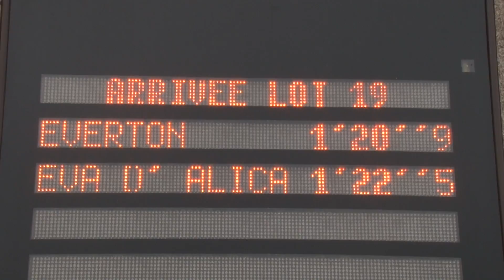LOT 19 QUALIFICATIONS Grosbois 7 octobre 2016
Cette vidéo traite de LOT 19 QUALIFICATIONS Grosbois 7 octobre 2016

Everton - par First de Retz - Entraîneur : Sylvain Roger - 1’20’’9